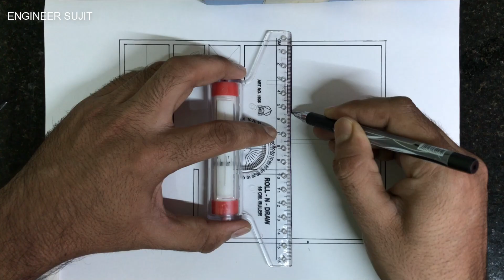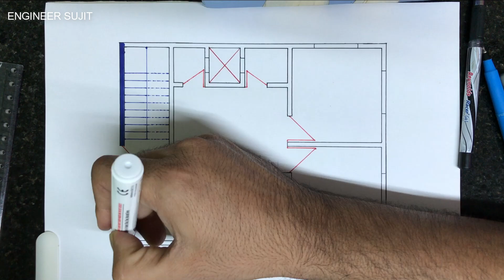23 x 29 का शानदार घर नक्शा ऐसे बनाए | Floor Plan Basic Rendering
🏡23 x 29 का शानदार घर नक्शा ऐसे बनाए
🏡Floor plan Basic Rendering
🏡ENGINEER SUJIT

My YouTube Gears & Equipment's :-
MOBILE CAMERA
SKETCHING PENS
WHITE BOARD

👨Mr. Sujit Deshmukh.
📜BE (Civil)
👷Civil Engineer

आप अपने घर का नक्शा बनवाने के लिए संपर्क कर सकते है